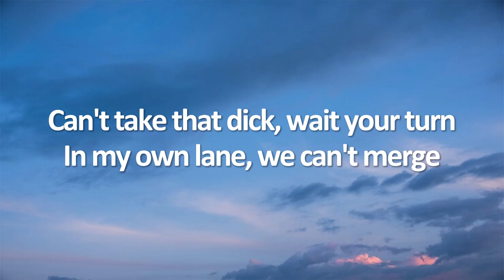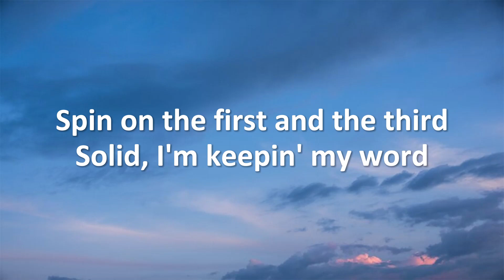Gunna - Fukumean (Lyrics)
Gunna - Fukumean

[Verse]
Watch me go big like thе Worm
QP, QP-ski
All of my bitches is pretty, thеy showin' they titties, it's up to the ceilin'

[Outro]
Yeah
Yeah